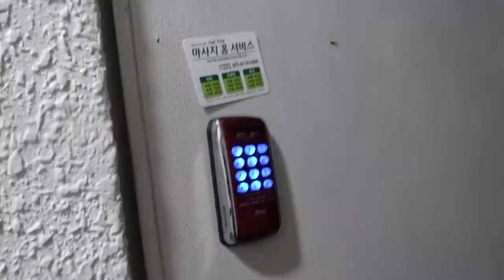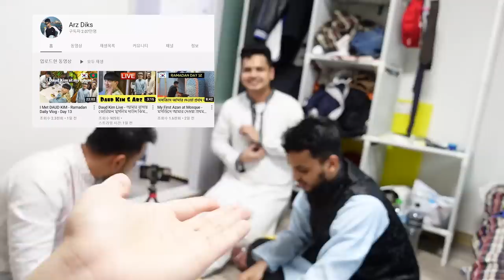Bangladesh Iftar in Korea | Ramadan VLOG